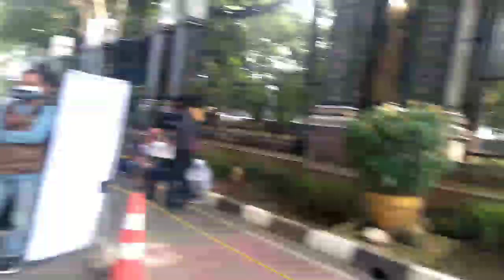PURWAKARTA UPDATE CAR FREE DAY AWAL TAHUN DI SITU BULEUD TAMAN AIR MANCUR SRI BADUGA PURWAKARTA